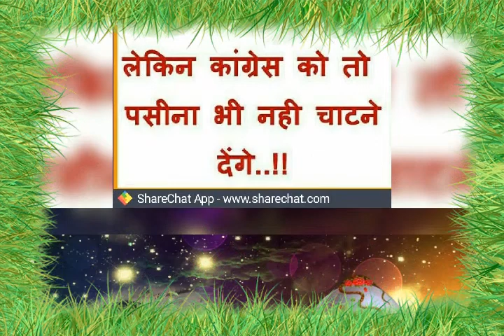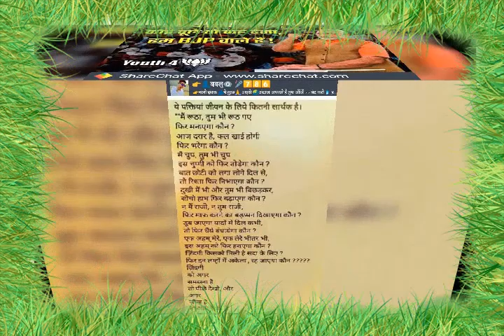raja Haripur king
Shukla ji